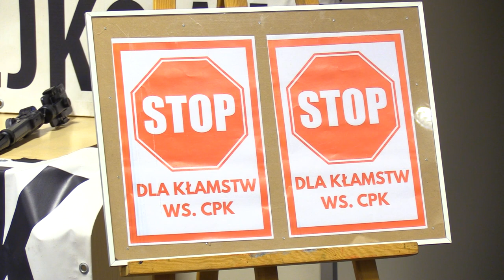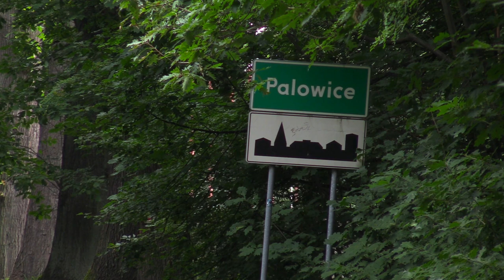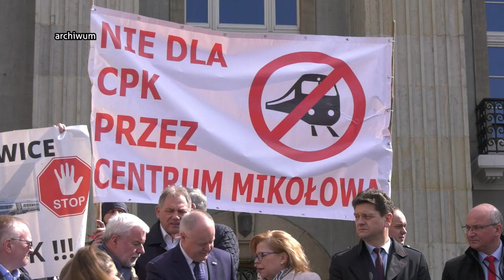Samorządowcy zarzucają kłamstwa w sprawie CPK 01.08.2023